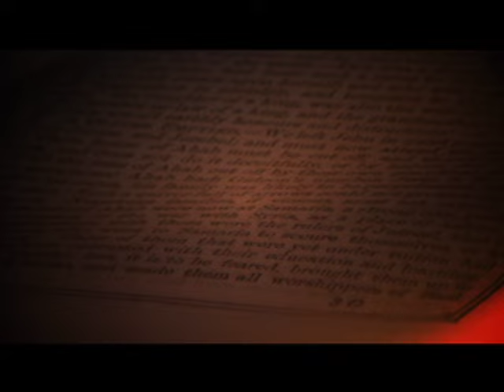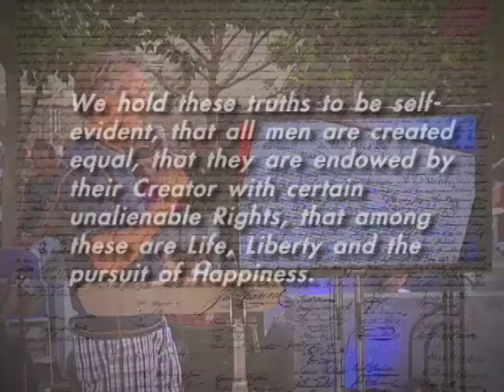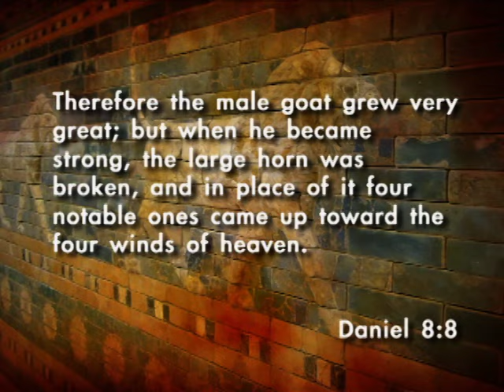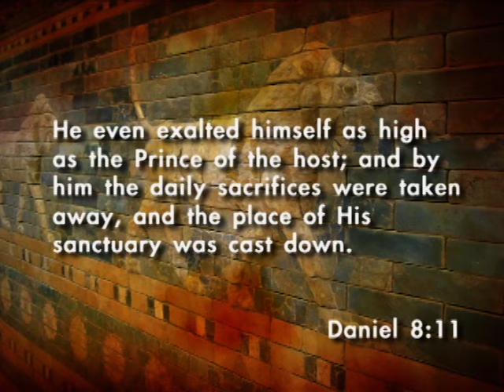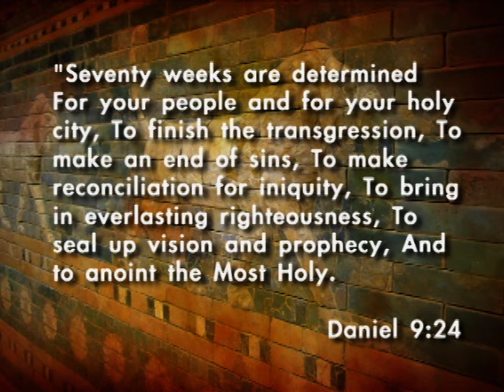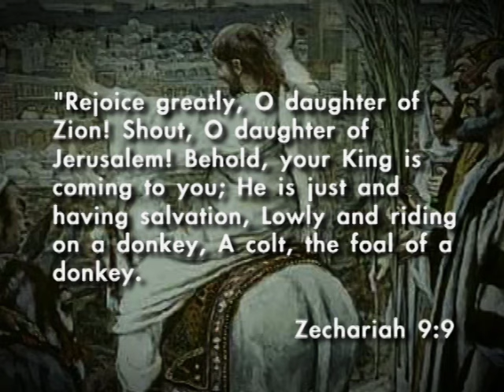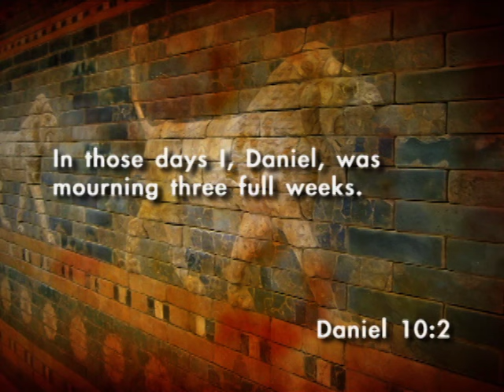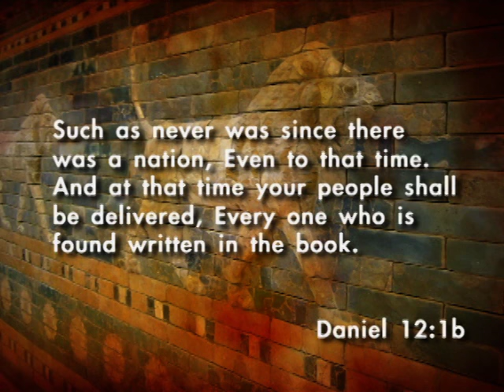Destination: Daniel 7-12 | Skip Heitzig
MESSAGE SUMMARY:

Our thirty-eighth flight over the Bible from 30,000 Feet will take us through the second part of Daniel. As we look at chapters 7-12, we will see the four prophetic visions of Daniel, and observe how his faith in God's fulfillment of prophecies led him to fervent prayer for the people of Israel. The key chapters to review are Daniel 9-12.